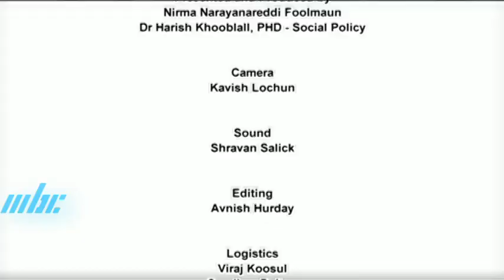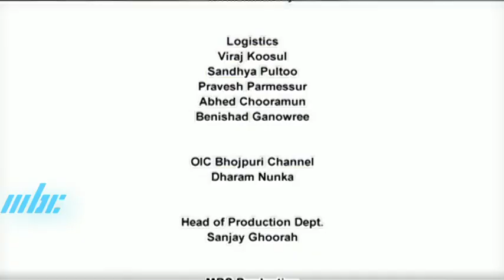Mati Ke Mol - Women Working in the Fields